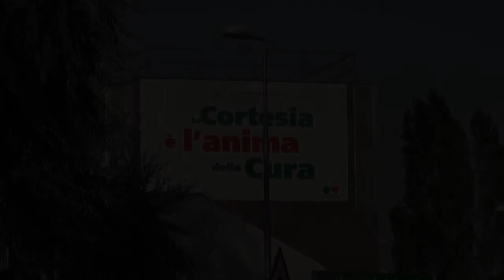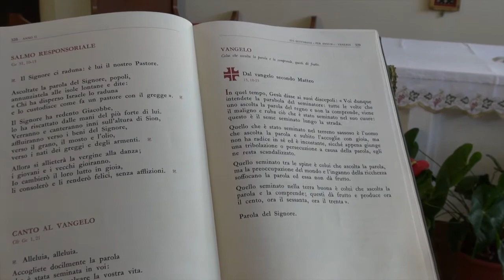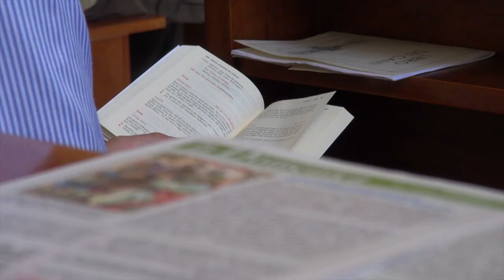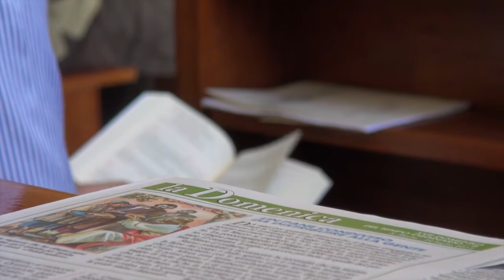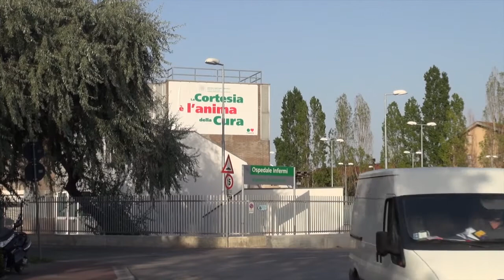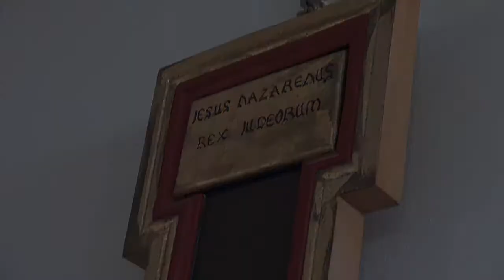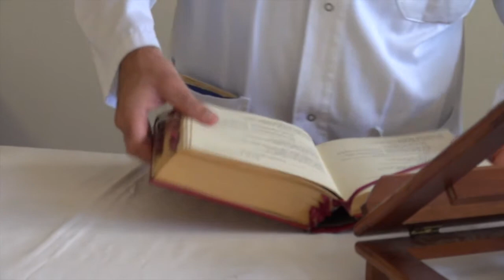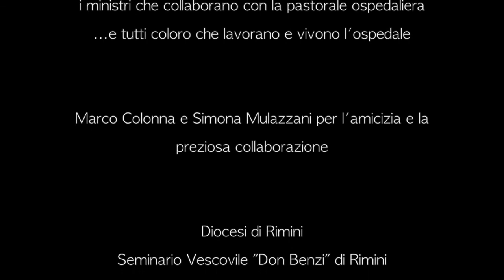I cappellani dell'Ospedale di Rimini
vita e ministero dei preti e diaconi della Diocesi di Rimini che svolgono servizio come cappellani presso l'Ospedale "Infermi" di Rimini (RN). Video girato durante l'estate del 2012